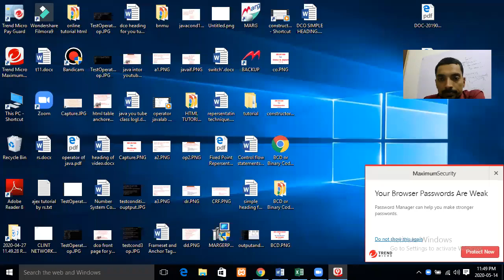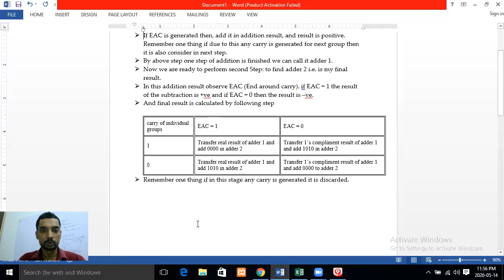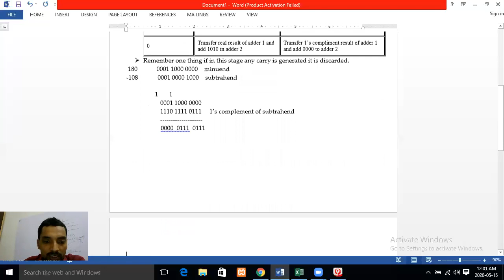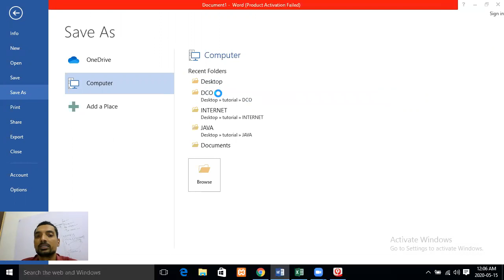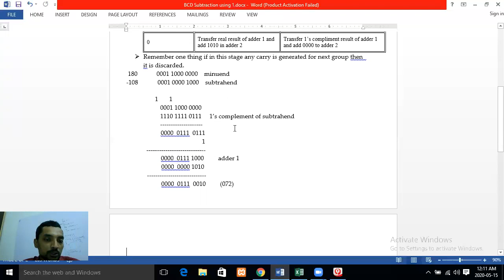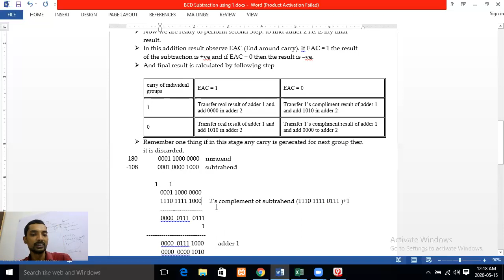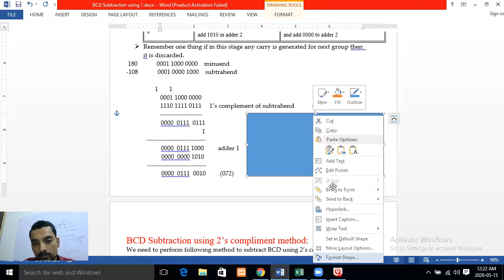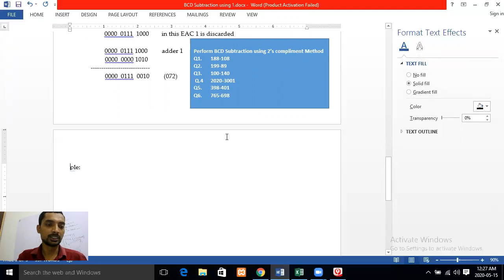DCO | Class #14| Number System|BCD Subtraction using 1's and 2's compliment method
Binary coded decimal subtraction using 1's and 2's compliment method.
BCD Subtraction can be perform using 1,2,9,10's compliment method. 9's and 10's is cover in next class.

Er. Rounak Kr. Sing
Faculty of BCA